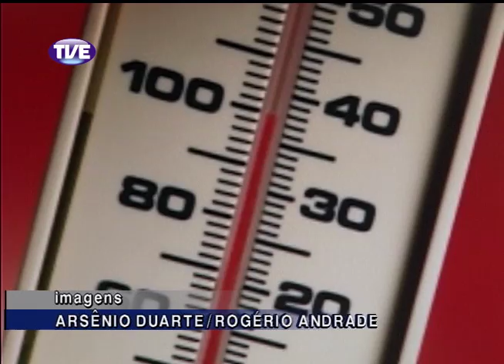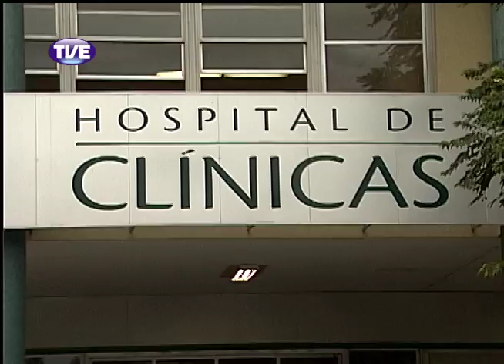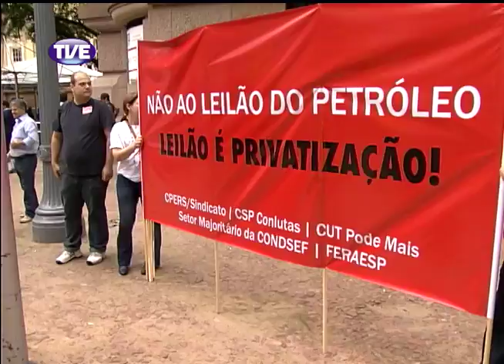Jornal da TVE 1 Edição 17/10/13